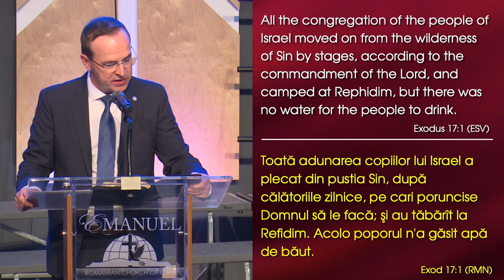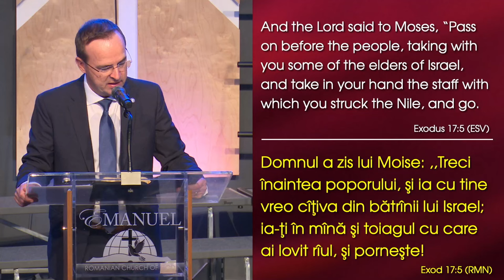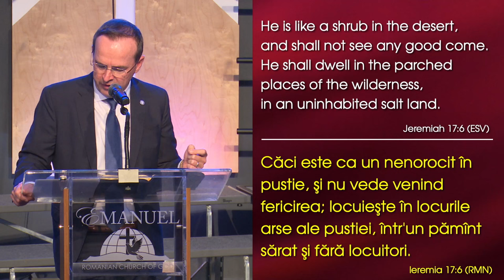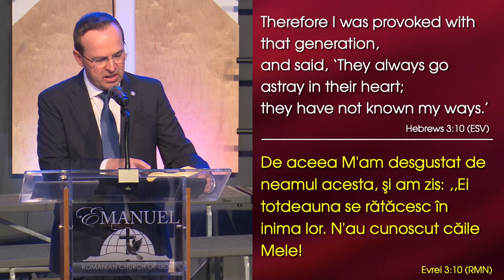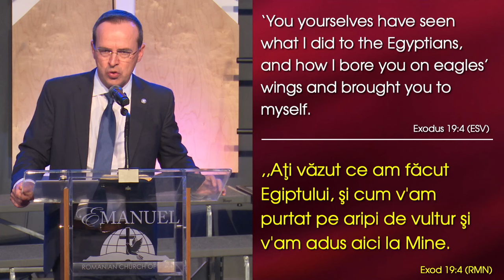David Șalar - Împrospătare, sau ispită și ceartă?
Emanuel Church Anaheim, California - mesaj de încurajare și zidire spirituală, rostit de pastorul David Șalar, în data de 23 iunie 2024. Predici pentru vremuri grele